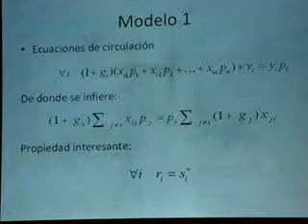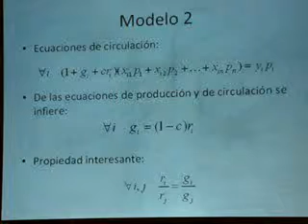Edith Klimovsky : Desequilibrio en la Economia Capitalista 6